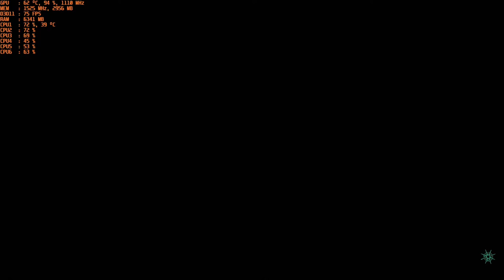Sea of Thieves - 1080p Mythical with the MSI R9 390 & AMD FX-6300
Cpu: FX-6300 4ghz OC
Ram: 16gb DDR3 1866mhz
Gpu: MSI R9 390 8gb OC
OS: Windows 10 Pro
Res: 1080p
Settings: Mythical